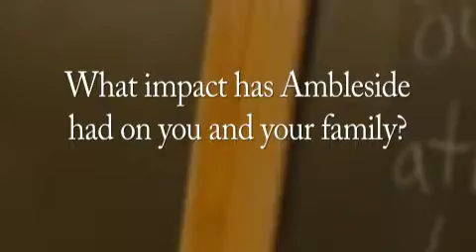What Impact Has Ambleside Had on You and Your Family?